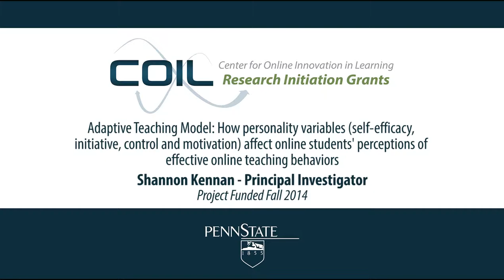Adaptive Teaching Model: An overview with Shannon Kennan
Adaptive Teaching Model: How personality variables (self-efficacy, initiative, control and motivation) affect online students’ perceptions of effective online teaching behaviors

This research project is a continuation of a multi-phase project investigating effective online teaching (EOT). Previous phases resulted in identifying categories of online teaching competencies for online teaching success (COTS) and applying them to re-vision the training courses offered by World Campus Faculty Development.

Phase II will include the exploration of four aspects revealed through the first study:

A comparison of the perceptions of EOT by students and instructors
A comparison of the perceptions of EOT by Spanish and American students
A comparison of students’ perceptions of EOT as interpreted through the lens
of demographic variables that have been shown to be associated with self-
directedness (e.g. age, military experience)
An analysis of students’ perceptions of EOT as interpreted through key
demographics and the lens of the Personal Responsibility Orientation to Self-
Direction in Learning Scale (PRO-SDLS) instrument’s four variables of self-
directedness (cognitive profile): initiative, control, self-efficacy, and
motivation
Multivariate analysis will be performed to investigate correlations in 1, 2 and 3 above. A statistical analysis involving structural equation modeling will be performed to investigate how the four variables of self-directedness map through demographics and 35 teaching behaviors (number 4 above).